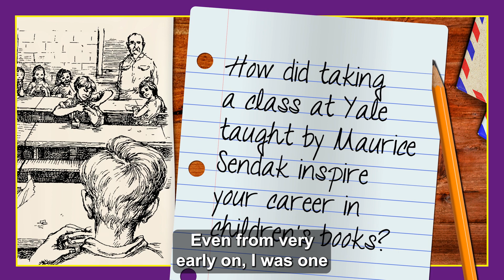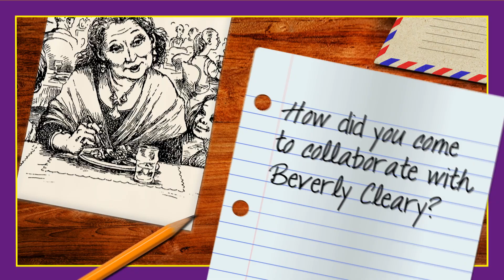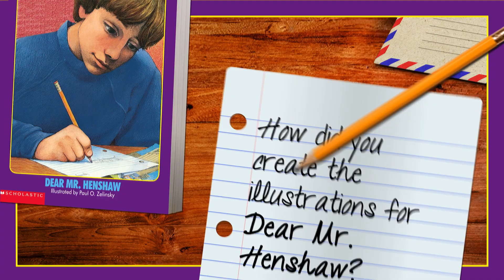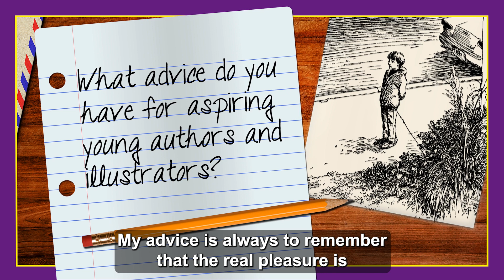Get to Know Paul O. Zelinsky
Watch an exclusive interview with Paul O. Zelinsky, illustrator of Dear Mr. Henshaw, to learn about his journey as an artist, his collaboration with Beverly Cleary, and advice for aspiring artists. Plus discover four fun facts about the Scholastic Book Clubs Book of the Week, Dear Mr. Henshaw, written by Beverly Cleary and illustrated by Peter O. Zelinsky, including the inspiration for the story and a drawing lesson with Paul.